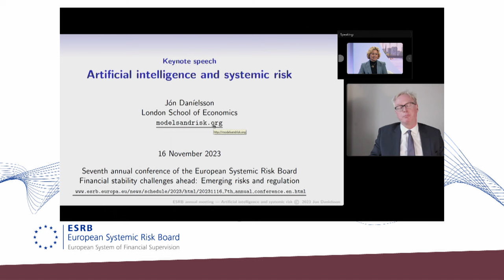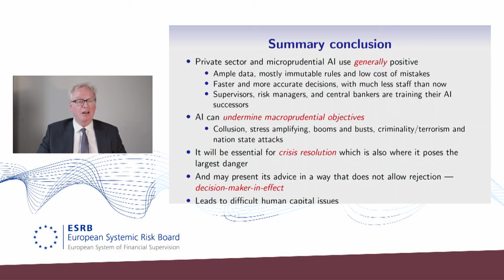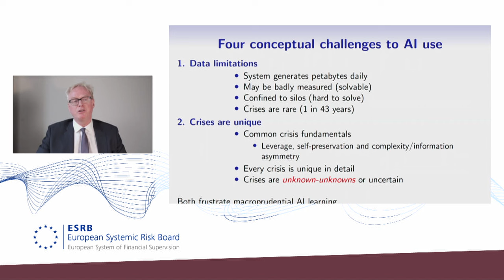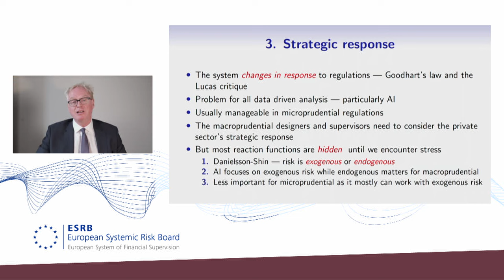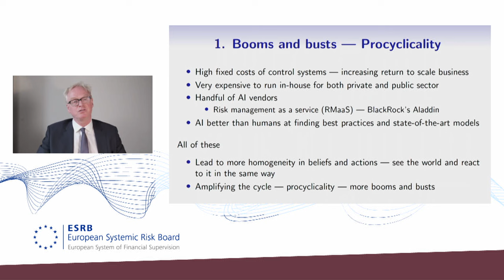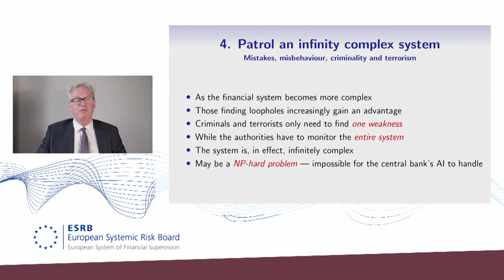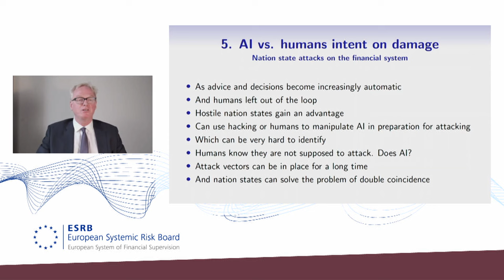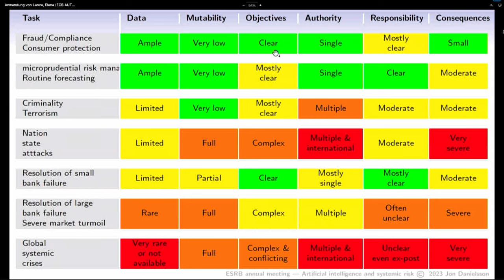2023 ESRB Annual Conference - Keynote speech by Jón Daníelsson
Keynote speech by Jón Daníelsson, Director of Systemic Risk Centre and Professor of Finance at the London School of Economics, who will address the topic “Artificial intelligence and systemic risk”.